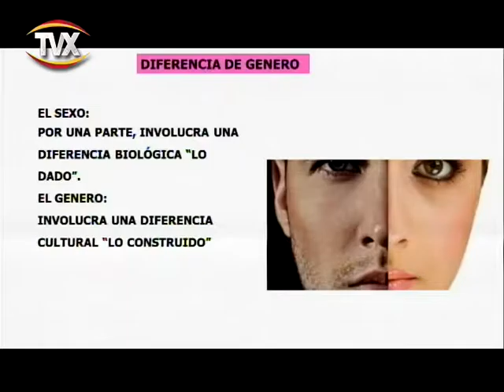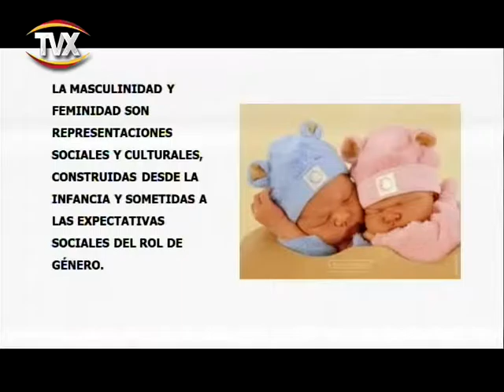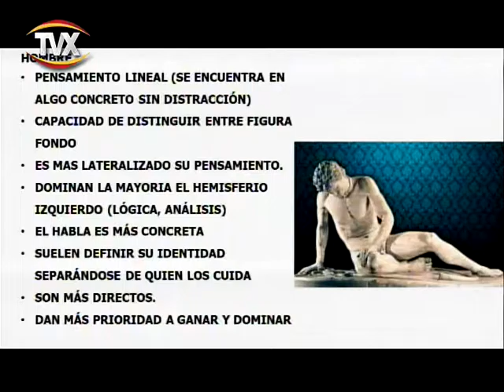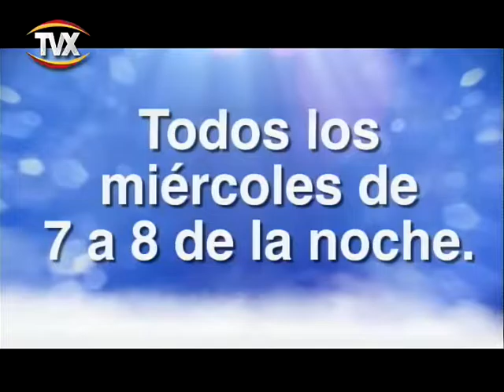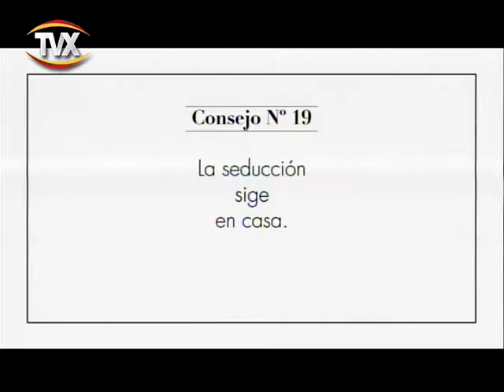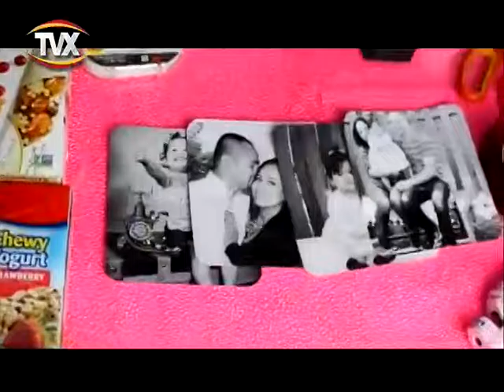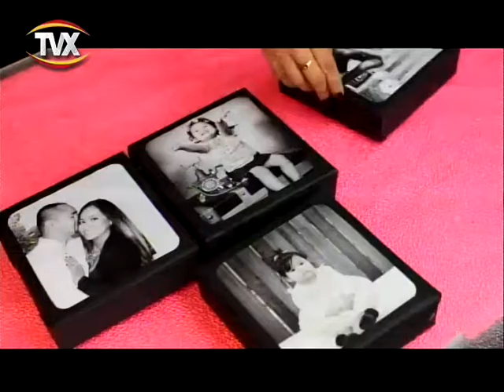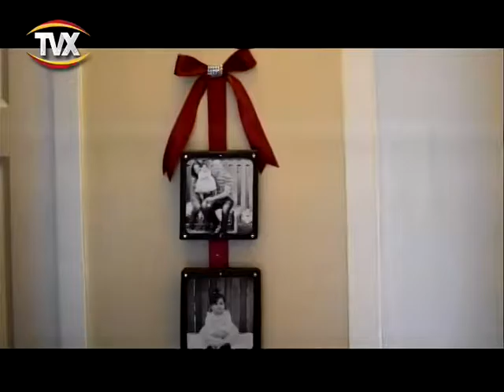consabor 21 marzo 2017 1 PGM